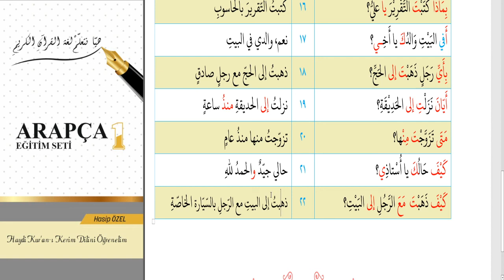59.DERS -İLERİ DÜZEYİ SORU İSMLERİ-2- HASİP ÖZEL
İLERİ DÜZEYİ SORU İSİMLERİN İKİNCİ MÖLÜMÜN DETAYLARINI İNCELEDİK.